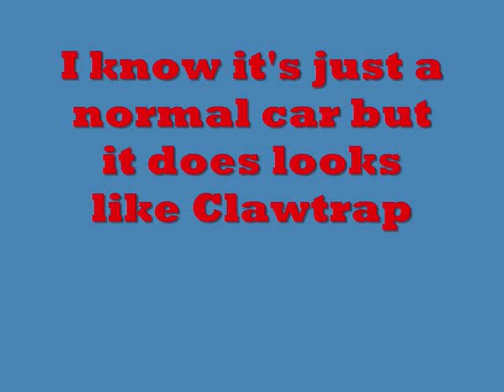Episode 8 Real Ending?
What if that the short Carjacked was meant to be episode 8's real ending from Season 1
Sorry if there is no music